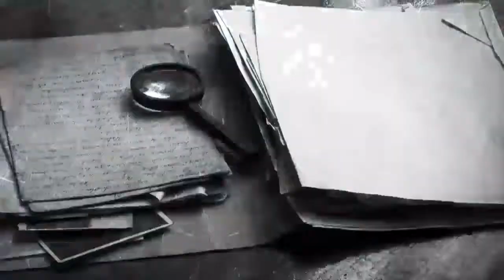Quais du Polar 2021 - Entretien avec Gabrielle Massat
Retrouvez l’entretien avec Gabrielle Massat à Quais Du Polar 2021 ! L’auteure nous parle de son premier roman noir époustouflant Le Goût du rouge à lèvres de ma mère, paru chez Point Editions le 10 juin 2021...